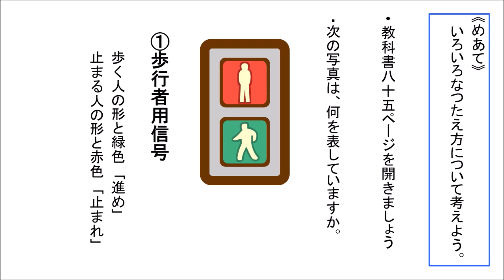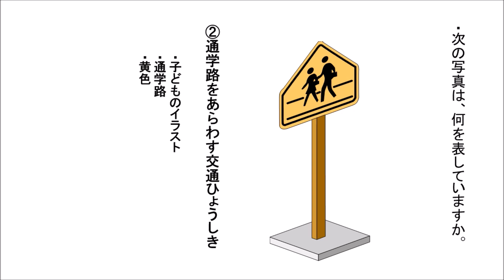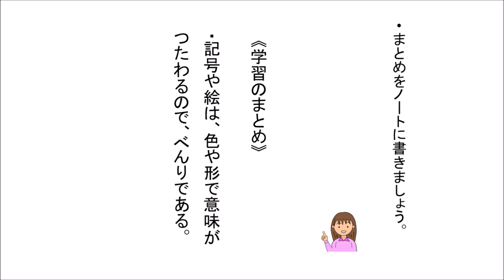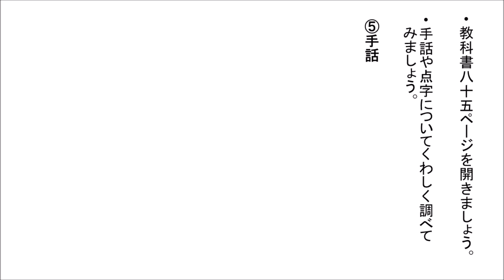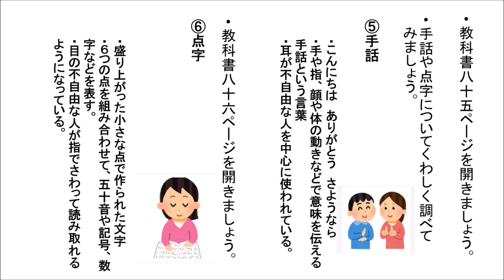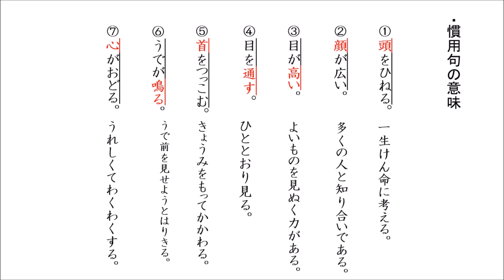小３国語東京書籍言葉でつたえあう④